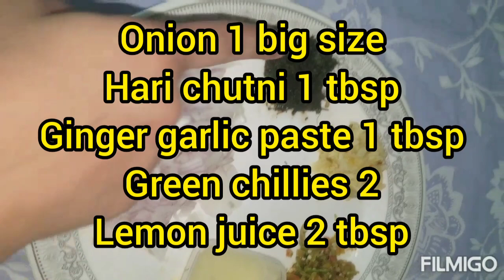Arbi kay Patty | Arvi kay Patty | Arbi k Pakoray | Arbi k Pattun ka Salan Recipe in Urdu/Hindi